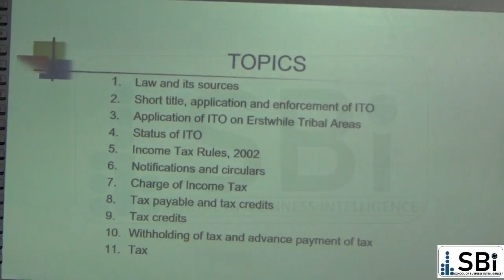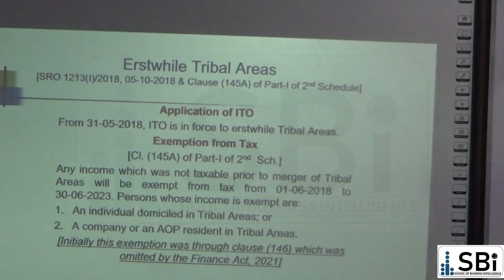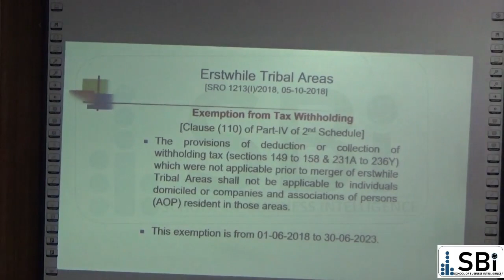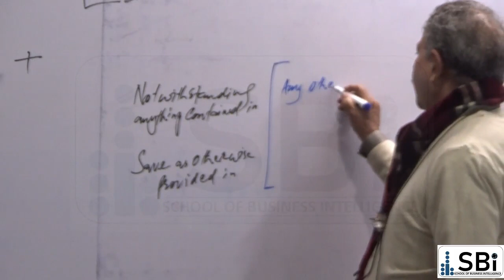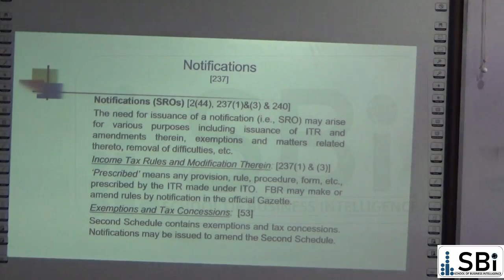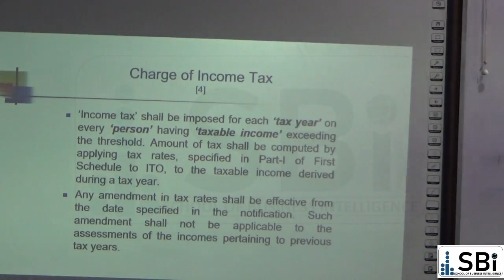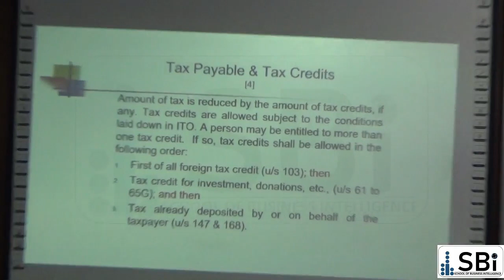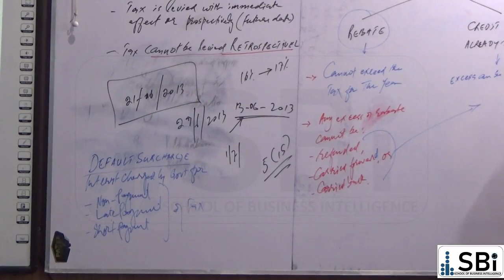CFAP 5 SIR MIRZA MUNAWaR DAY 2 DATED 10 1 2023